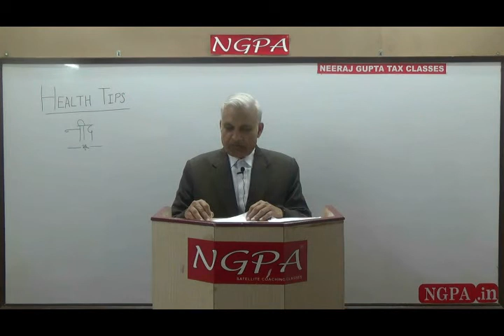1157 PL34 11